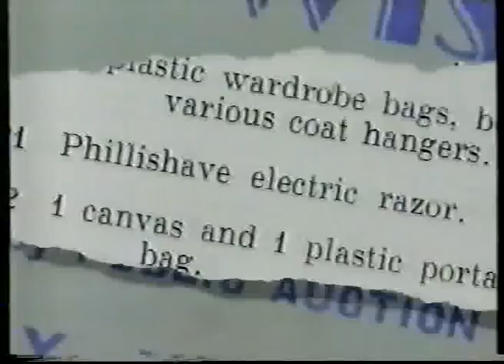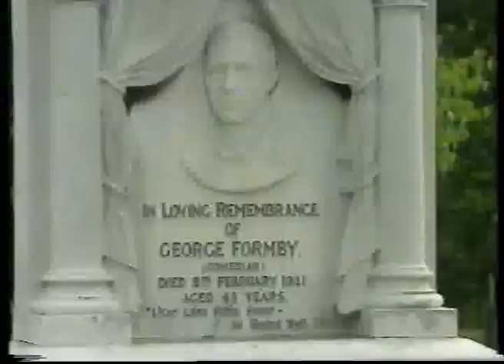south bank show george formby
george formby life story 1991